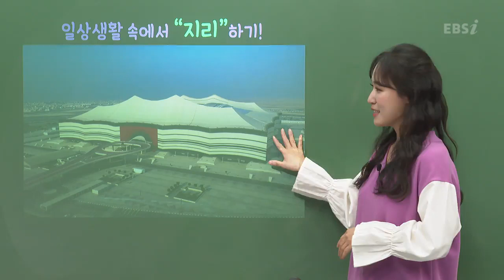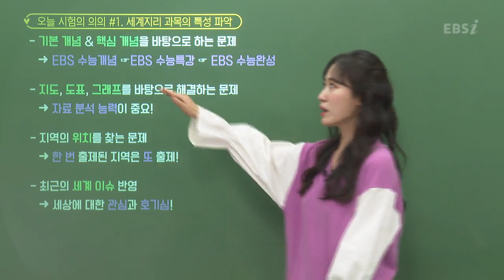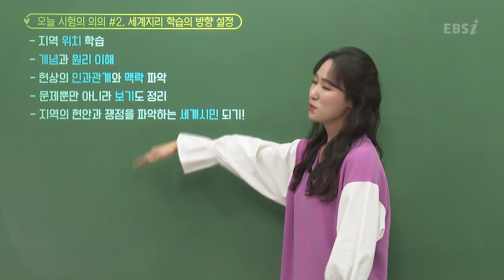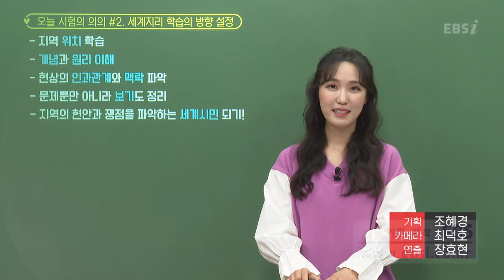[2022학년도 고2 11월 학력평가 해설강의] 세계지리 - 이다은 쌤의 총평